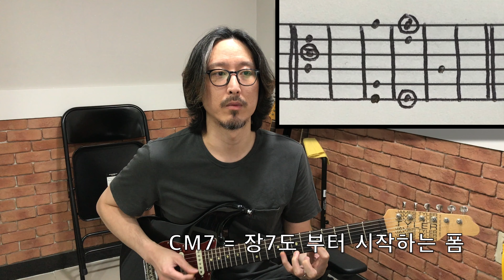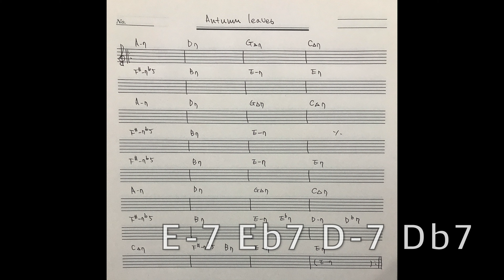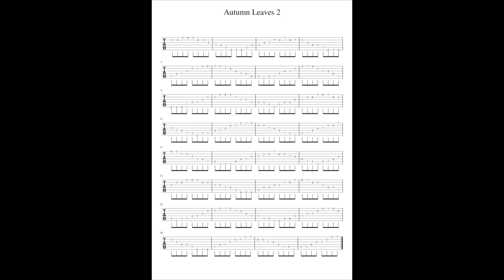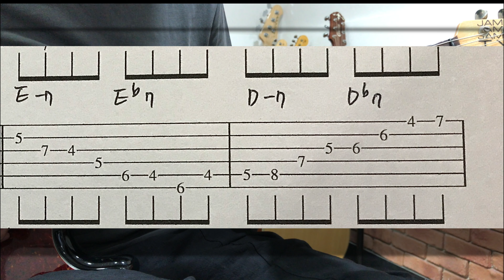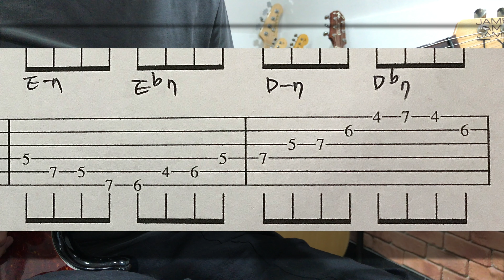본격! 7th 코드톤 실전 연결하기! (Authentic! Connecting the 7th chord tone!)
코드톤의 5가지 모양!
실제 곡의 코드진행을 이용해 다양한 방법으로 연결하며
연습하자!
각종 코드가 다양하게 나오는 Autumn Leaves!!
이 곡을 통해 알아본다!

5 Shape of chord tone!
Using the chord progression of the actual song to connect in various ways
Let's practice!
Autumn Leaves with various chords!!
Learn through this song!